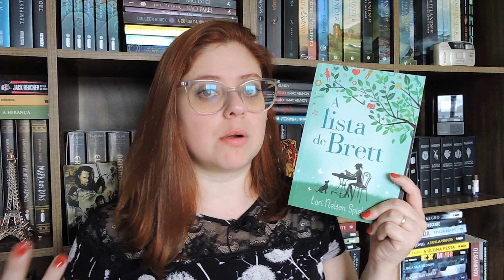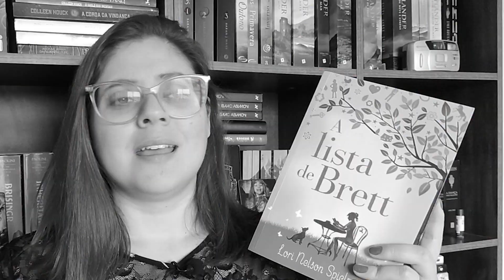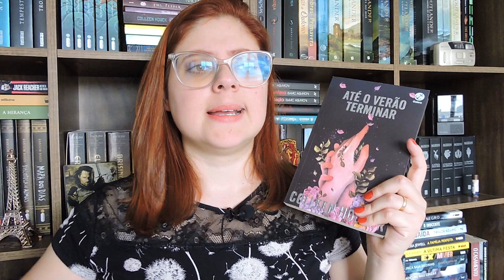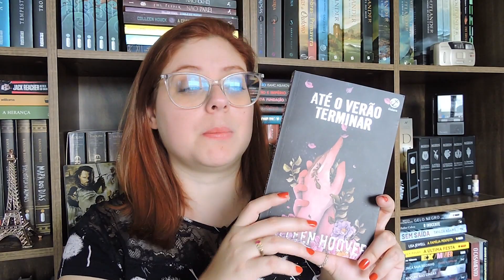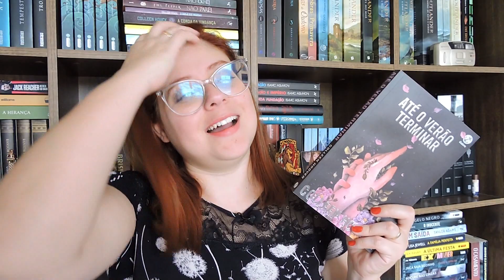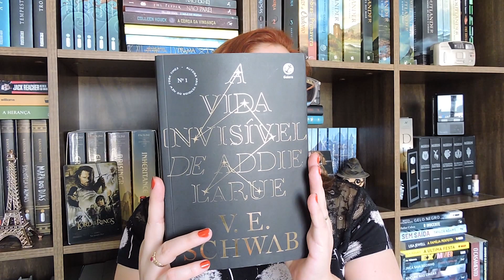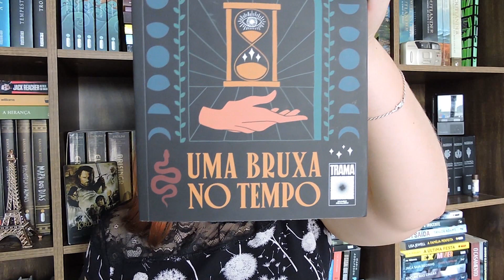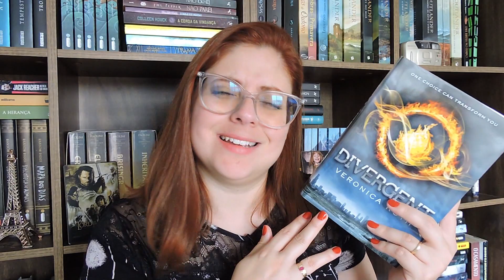Decepções literárias (o vídeo da discórdia)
Oi oi oi leitores!!
Eu sei que vocês gostam de ver é o fogo no parquinho, não é mesmo? Por isso, atendendo a pedidos, trago o vídeo das minhas decepções literárias, aqueles livros que não curti, livros que achei ruim mesmo!!

📚 Link Amazon
- Meu kindle (10ª geração)

Quer me presentear? Confere minha wishlist na Amazon ❤

Nem todos os livros funcionam para todo mundo, e isso faz parte. Alguns livros muito amados podem não te agradar muito. Hoje compartilhei com vocês as minhas decepções literárias, livros que não curti nenhum um pouco.
E vocês, quais livros não foram tudo aquilo que prometeram? Deixam nos comentários!

Não se esqueça, Deus te ama!! Que Ele te abençoe e ilumine seu caminho ❤